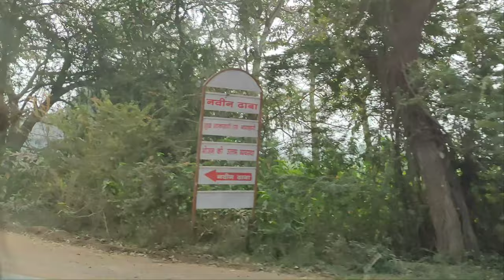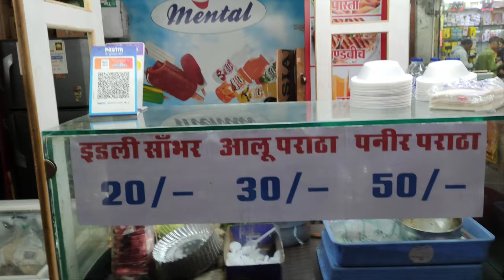traveling nabarangpur to Raipur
travelling Raipur from nabarangpur#vlog#anmol jain#bulbuldecoration#newtoys#todaysvlog#cardriving#nabarangpur#odisha